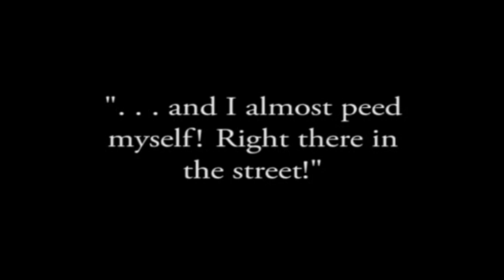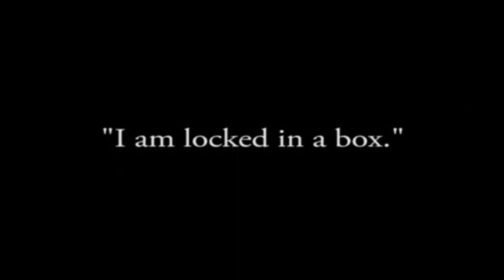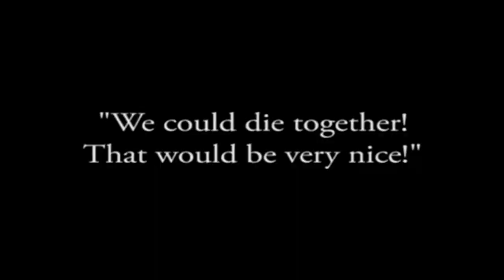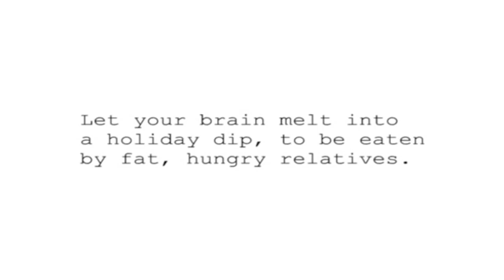Only Way Out by Brian Emmel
From the LP "Splinters by Brian Emmel
Images and sounds explore heartbreak,
loss, discovery, and change - the joys and uncertainty, the sorrow of
being human.
Video attribution:
Empty Womb
byJP Gagne